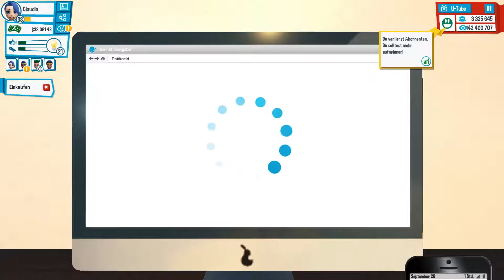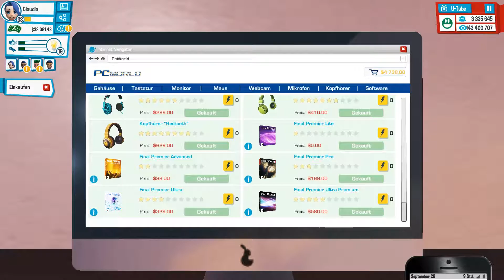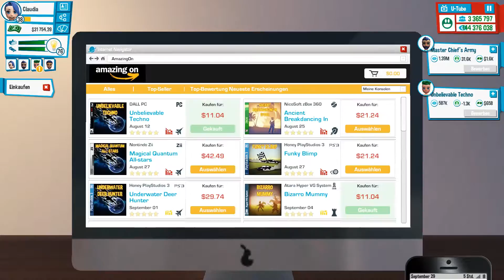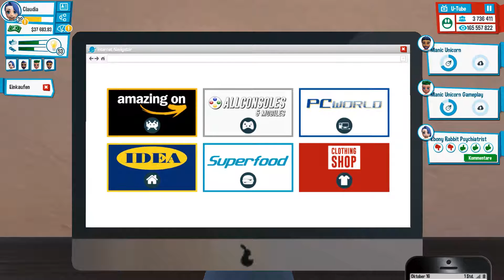🔻 Youtubers Life #029 - Fulltimejob